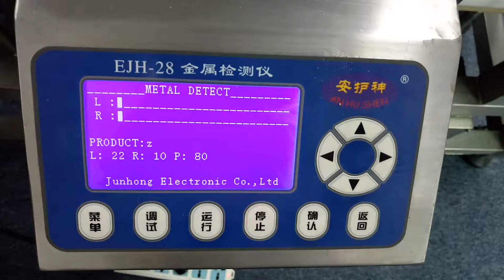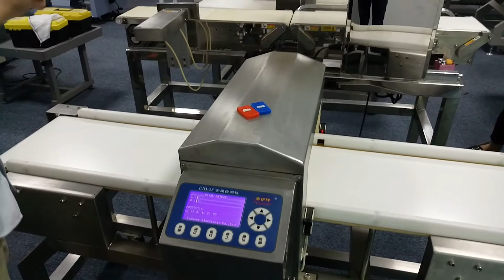video EJH-28 Metal Detector for Honey grapefruit juice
Inspection window is 300mm wide by 150mm high, actual detected the 2.0mm ferrous and nonferrous, 3.0mm SUS 304. The metal card test sensitivity is Fe1.0, Nonfe1.5, SUS2.0.